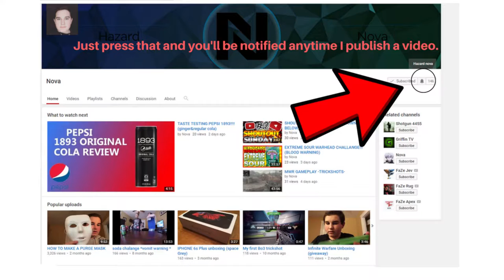BLACK OPS 2 ROAD TO A BILLCAM??!!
please drop a like it could really help me out day 18 of the streak only 347 more days to go lol we can do it.